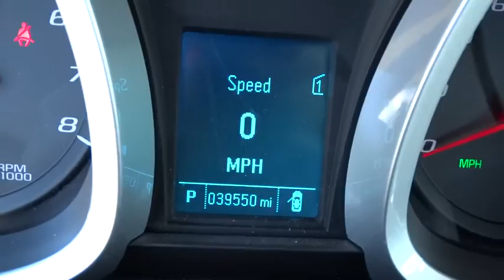2012 Chevrolet Equinox Mount Airy NC, Bristol TN, Bluefield WV, Christainsburg VA, Roanoke VA 9159A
2012 Chevrolet Equinox
2012 Chevrolet Equinox LT w/1LT - Stock#: 9159A - VIN#: 2GNFLEEK3C6194843

Great MPG: 29 MPG Hwy. You won't find a better SUV than this sweet Chevrolet. Climb into this noteworthy SUV, and when you roll down the street, people will definitely take notice... Your lucky day! All Wheel Drive, never get stuck again* Safety equipment includes: ABS, Traction control, Curtain airbags, Passenger Airbag, Stability control - Stability control with anti-roll...Other features include: Bluetooth, Power locks, Power windows, Auto, Air conditioning... Here at Blue Ridge Nissan, we strive for an above average car at below average prices and when you come to our facility...'WE MAKE IT EASY!'